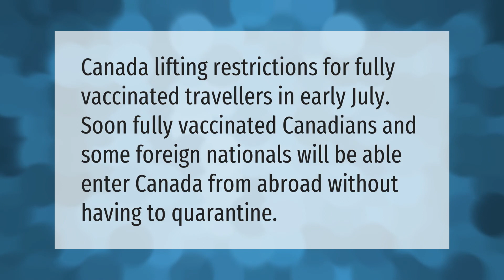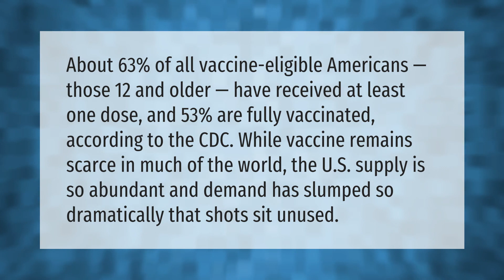Can fully vaccinated people travel to Canada?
00:00 - Can fully vaccinated people travel to Canada?
00:32 - What percentage of Americans are fully vaccinated?
00:58 - How many people in the US are fully vaccinated?

Laura S. Harris (2021, June 23.) Can fully vaccinated people travel to Canada?
    AskAbout.video/articles/Can-fully-vaccinated-people-travel-to-Canada-255742